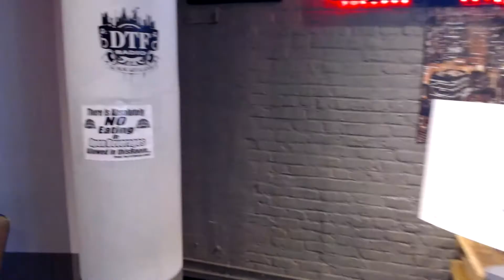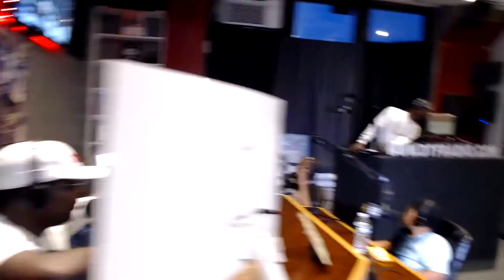BENT BRO'S RADIO ep. 28 W/ SPECIAL GUEST ZAQUAN GREEN AUGUST 29TH 2022 💯💯🔥🔥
BIG SHOUTS TO ZAQUAN GREEN FOR COMING THROUGH WITH THE DOPE INTERVIEW 💯💯💪🏿💪🏿